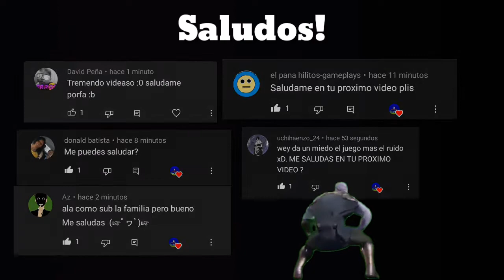Super Mario World-Intento Pasarlo Sin Agarrar Items Gameplay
Gameplay Android 📱🕹️
Hey que tal gente de YouTube hoy estamos aquí con un nuevo video para este pequeño canal y como están viendo en pantalla de Súper Mario World este juego que fue uno de los primeros en el canal y ahora lo que estoy haciendo es tratar de pasarlo sin agarrar ítems para que sea un poco más entretenido de pasar el juego aunque me complique mucho en el segundo nivel y bueno espero que les halla gustado este video y si es así puedes dejar tu like y Suscribirte a este pequeño canal para ser una comunidad mucho más grande panas!! Ya estaré jugando con ustedes el zombie Combat Simulator para hacer el especial 1000 subs